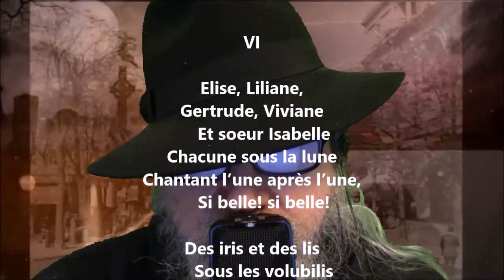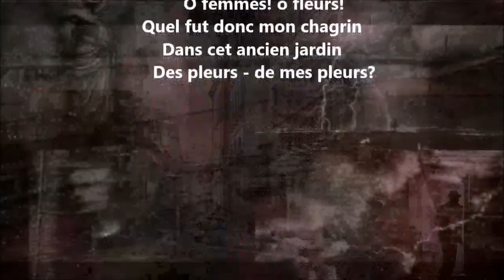Élise, Liliane, Gertrude, Viviane et sœur Isabelle - Stuart Merrill lu par Yvon Jean